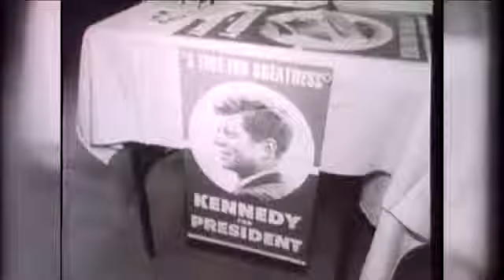Historic footage shows Kennedy in Milwaukee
President Kennedy campaigned across Wisconsin during his quest for the White House. People here joined a nation in mourning after the president's death. Check out this incredible historic video from our archives.